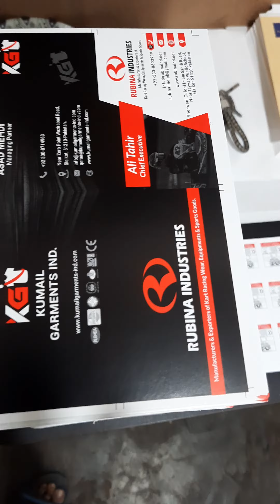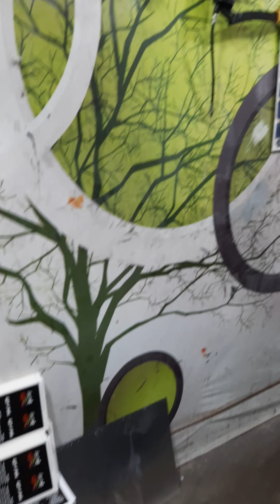zain khan videos Pakistan 🇵🇰25/02/2024. February sialkot